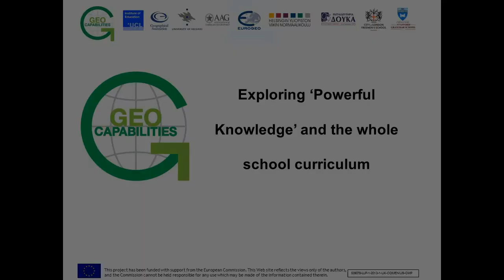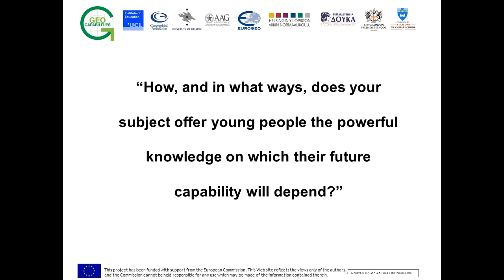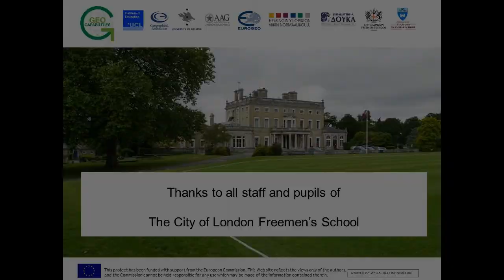GeoCapabilities teacher workshop with Richard Bustin at City of London Freemen's School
This video records a teacher workshop held with the staff at the City of London Freemen's School. The workshop engaged the whole teaching staff with ideas about subject knowledge and its links to wider aims of education.